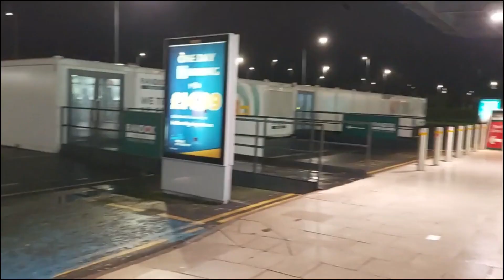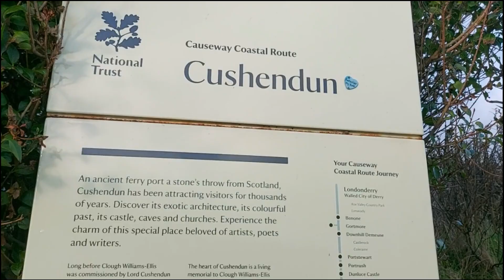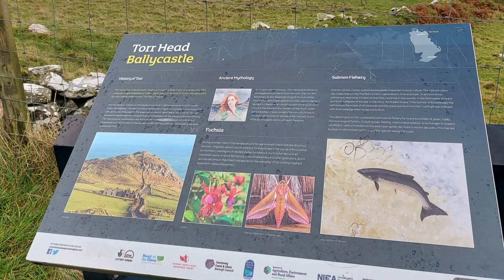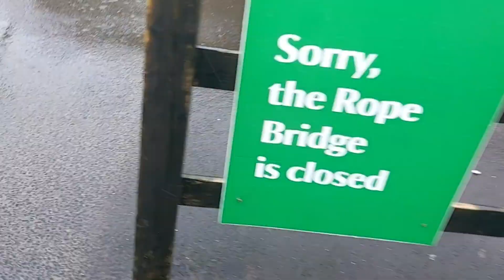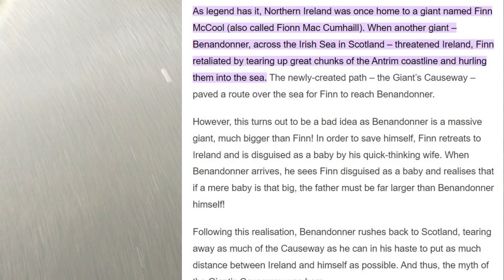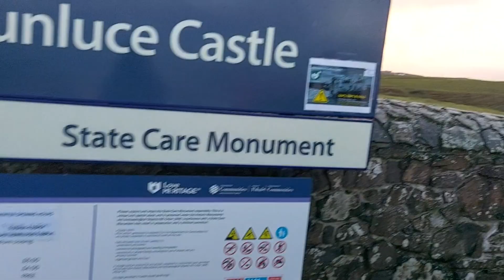NOTHERN IRELAND, UK: CAUSEWAY COASTAL ROUTE DRIVE|GIANT CAUSEWAY|CASHENDUN CAVES|CARRICK-A-REDE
I took a drive on the causeway coastal route to see the exciting sites Northern Ireland had to offer...unfortunately most of the sites were closed but those that were open gave me an experience I will never forget. Enjoy!!